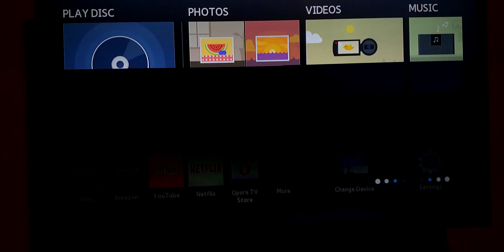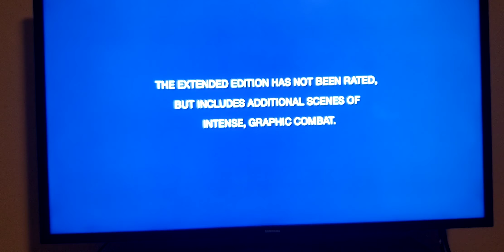Opening To Gladiator 2009 Blu-Ray